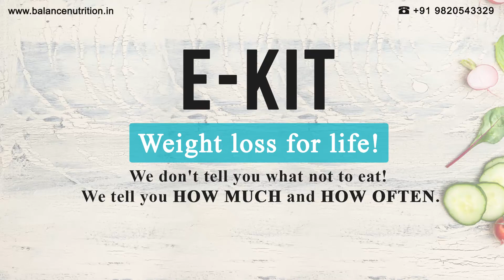E-kit Intro - Weight Loss For Life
We don't tell you what not to eat! we tell you How MUCH and HOW OFTEN..

Balance Nutrition is a unique weight management partner which helps companies to cater to their employee’s needs of lifestyle management by personalized nutrition guide.

Powered by Balance Nutrition is a channel which gives you key insights to all your queries and answers them,which would help you easily overcome your PCOS, Thyroid, Weight loss and etc.

BALANCE NUTRITION is all about living a healthy lifestyle and making health care easy, engaging and accessible. Our programs are 70% diet and 30% E-Kit which contains tools and guides to make the program stress free and easy.

We have Global dine out guide, Airport guide, Travel guide for all the Travelers and Wedding/Party guide.
Talking is the first step to a meaningful change and building greater awareness, acceptance and action.

If you have any queries or questions drop a mail and we will get back to you as soon as possible.

Visit our web site to know more about upcoming new programs on Weight Loss.